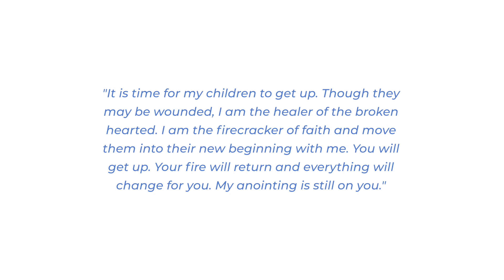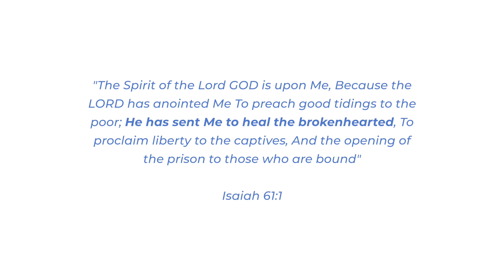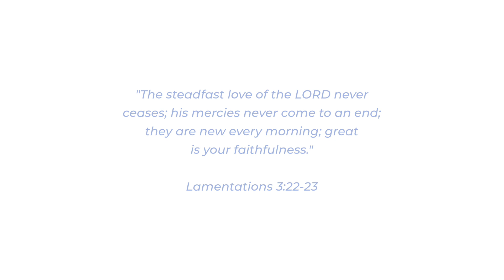Word of the Lord for the fallen/wounded- Get up now! ( September 7th)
Prophetic Word of the Lord for those fallen and wounded in this hour- It is time to get up.

“Though a righteous man falls seven times, he will get up, but the wicked will stumble into ruin.” Proverbs 24:16